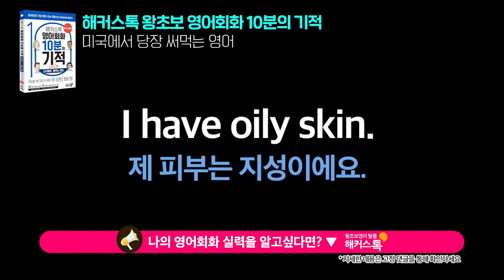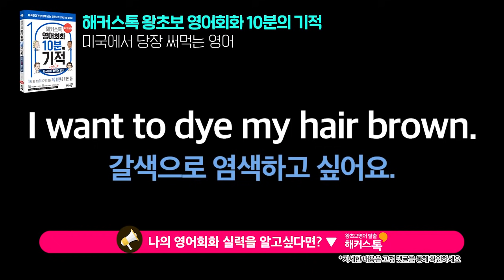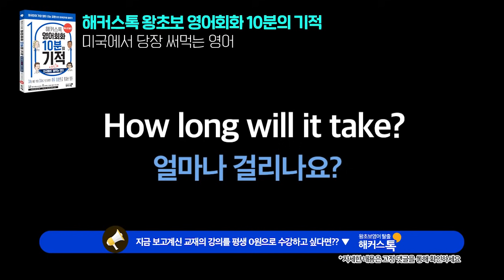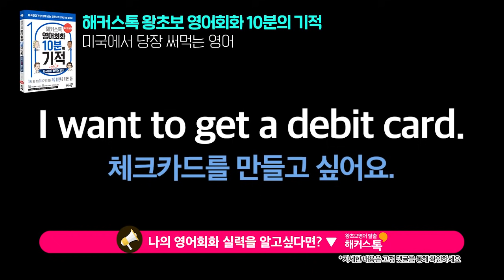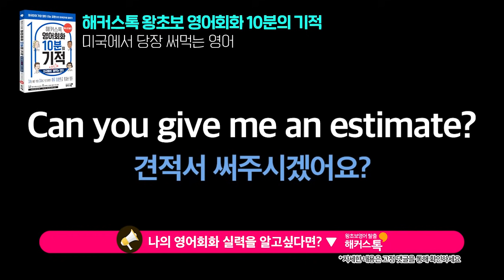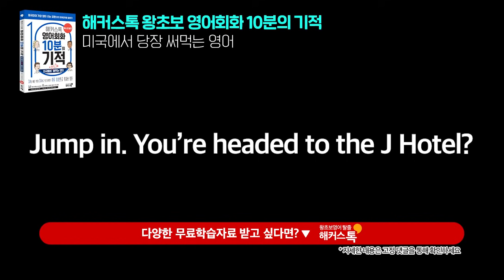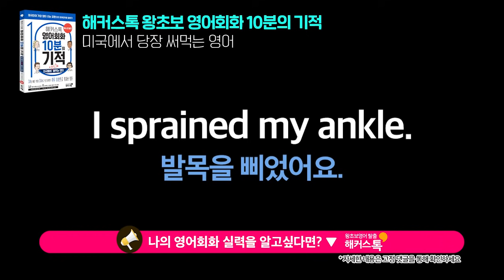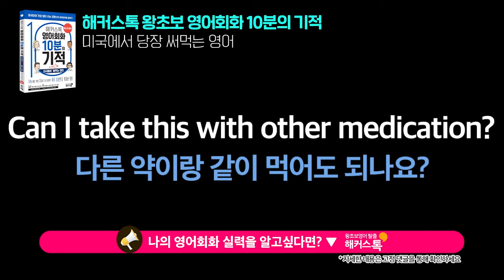왕초보 영어회화 기초배우기 | 미국에서 당장 쓰는 영어표현 #2 ​미국에서 원어민처럼 말하는 영어 반복재생🎧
전 시리즈 베스트셀러!
회화가 완성되는 가장 빠른기적!
해커스 10분의 기적 시리즈
★언제 어디서나★ 하루 10분으로 원어민처럼 말하고 싶다면?
[해커스 10분의 기적]으로 공부하자!

지금 보고계신 교재의 강의를
평생 0원으로 수강하고 싶다면 ?
나의 영어회화 실력을알고싶다면?
다양한 무료 학습자료 보고싶다면?
하루 10분으로 영어회화 완성하고 싶다면?

위 영상과 함께 할 수 있는 교재!
[해커스톡 영어회화 10분의 기적 -미국에서 당장 써먹는 영어 ]
10% 할인된 가격으로 구매하러 가기